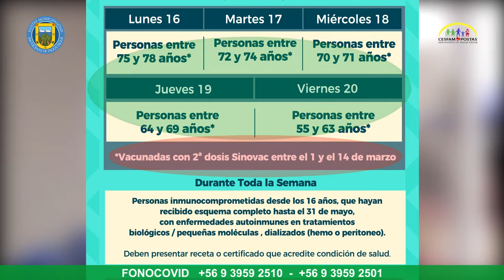ACLARAN A QUIÉNES CORRESPONDE ADMINISTRACIÓN DE DOSIS DE REFUERZO ESTA SEMANA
El calendario entregado por el Ministerio de Salud para la dosis de refuerzo contra el Covid-19 incorpora esta vez, además del requisito de la edad, el de la fecha de administración de la segunda dosis, que esta semana abarca el periodo del el 1 al 14 de marzo.

Esto ha generado algún grado de confusión en algunos de nuestros vecinos, por lo que la administradora municipal de San Vicente, Jacqueline Ahumada, se refirió a esta situación, aclarando dudas y llamando a informarse antes de acudir al centro de vacunación en el gimnasio municipal, a través de redes sociales del Departamento de Salud y municipales o llamando al Fono Vacuna del Cesfam.